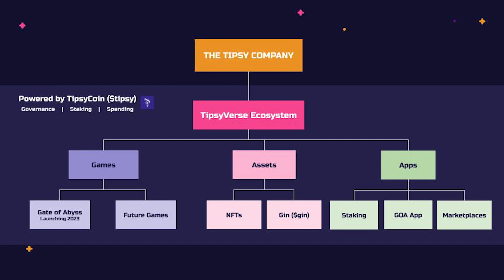AMA - The Tipsy Company - Sep 8, 2023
The Tipsy Company AMA, Sep 8, 2023